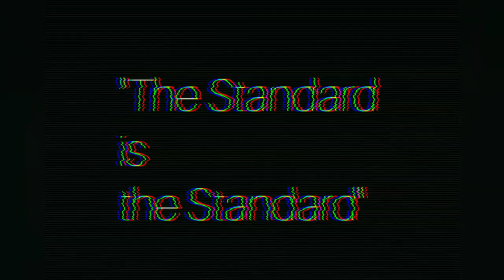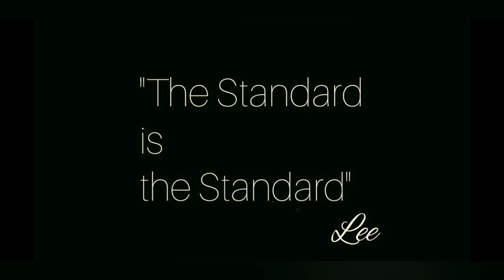Rounded gelcoat, swimstep and transom work. compounding a boat to remove oxidation.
If you're curious about how to work on gelcoat, I have many more videos (hundreds) before and after boat detailing videos including boat waxing, boat buffing...

Have a question? Comments section will be replied to.

Anyone can hit a rock with the "right" tools; getting the rock to look like something that belongs in museums and books... Takes a love of hitting rocks with a purpose and not just the right tools/products. Technique is more important than the "newest" product on the scene.

I use a DeWalt DWP849X

If I'm going for perfection in gelcoat, I don't use a ceramic (unless a very new boat) I prefer the ease, cost and reliability of Fire Glaze by RMP

(tell them Lee sent you. No discount and I receive nothing but I'd like them to know 😊)

3M Quick Connect adapter (mfg # 05752) to use with the double-sided compounding pad (3M mfg #05753) or the double-sided polishing pad (3M mfg #05754)
Foam compounding pads 3M (05737-discontinued but awesome)
or (05723-new version 😑)

3M Super-Duty (05954)
3M Perfect It Heavy Cutting Compound (36102)
Perfect-it ex ac compounds by 3M (36060)
Meguiar’s (owned by 3M) Flagship Premium Wax (M6332) Pro Polish by Shurehold or 3M's liquid wax with scotchguard.

I receive no payment for listing these items. I list them because you guys ask and I just thought I would save some time.

Wear protective gear, this stuff can cause cancer and kill you.

If you are a fan of what I do, I don't take money from manufacturing companies or product suppliers.

Lee